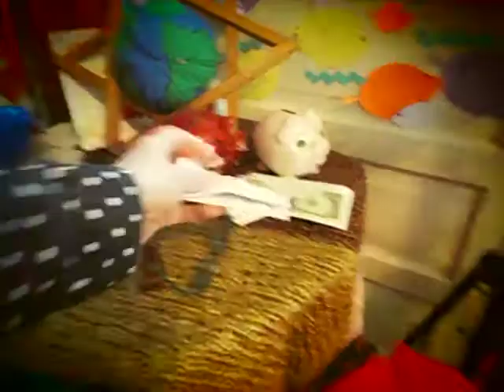Twleve Disciple Finder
Mark and Lisa Peter